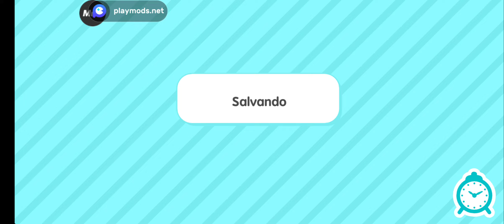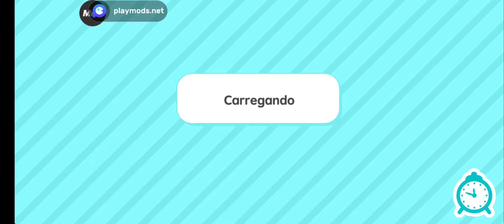amei o vídeo espero que tempão gostado tá gente bom vídeo e chau chau